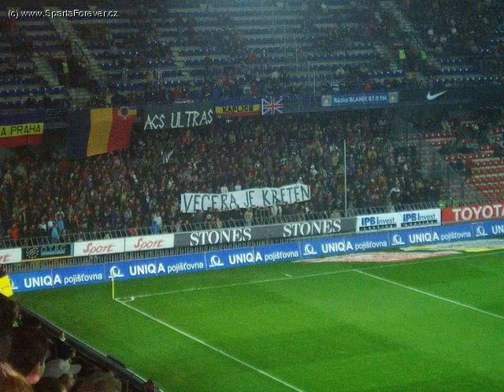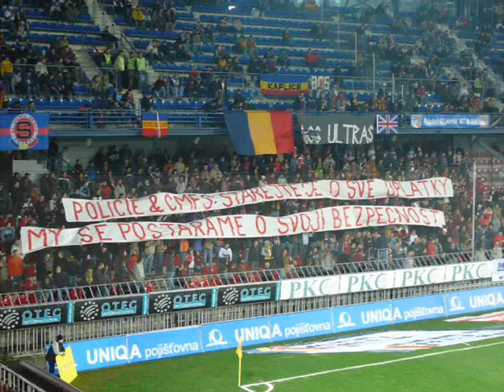Ultras Sparta 2006/2007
Průřez aktivit Ultras Sparta v mistrovské sezóně 06/07..je tam pár chyb:1) v evropských pohárech které jsem omylem zařadil do Jarní části ligy 2) Fotky nejsou seřazeny podle utkání za sebou ale přeházené, ale podle části Podzim/Jaro tak Enjoy!Sparta Forever!!!